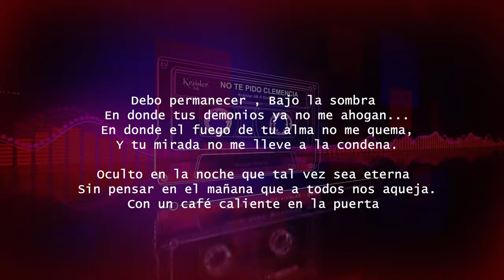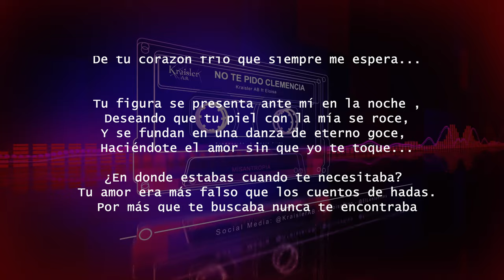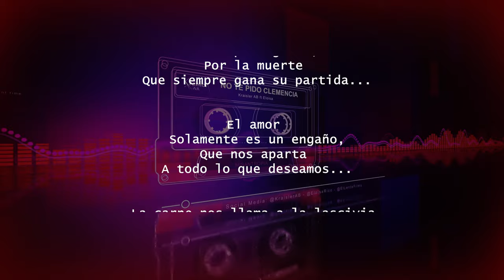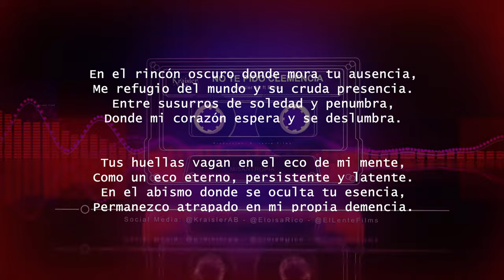No te Pido Clemencia - (Video Liryc) - Kraisler AB ft Eloisa @eloisarico (Álbum: MISANTROPIA)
Letra:

No te Pido Clemencia
(Kraisler AB ft Eloisa – 2024)
(Álbum: MISANTROPIA)

Debo permanecer
Bajo la sombra
En donde tus demonios
Ya no me ahogan

En donde el fuego
De tu alma no me quema
Y tu mirada no me
Lleve a la condena

Oculto en la noche que tal vez sea eterna
Sin pensar en el mañana que a todos nos aqueja
Con un café caliente en la puerta
De tu corazón frio que siempre me espera

Tu figura se presenta ante mí en la noche
Deseando que tu piel con la mía se roce
Y se fundan en una danza de eterno goce
Haciéndote el amor sin que yo te toque

En donde estabas cuando te necesitaba
Tu amor era más falso que los cuentos de hadas
Por más que te buscaba nunca te encontraba
Siempre estabas esquiva o estabas ocupada

El tiempo
Es demasiado corto
Para enmendar
Mi corazón que está roto

La vida
Esta perseguida
Por la muerte
Que siempre gana su partida

El amor
Solamente es un engaño
Que nos aparta
A todo lo que deseamos

La carne Nos llama a la lascivia
Nos empuja a buscar cualquier salida
La mente nos mantiene de frente en la vida
Ante el mundo que siempre nos miente con prisa

En el rincón oscuro donde mora tu ausencia,
Me refugio del mundo y su cruda presencia.
Entre susurros de soledad y penumbra,
Donde mi corazón espera y se deslumbra.

Tus huellas vagan en el eco de mi mente,
Como un eco eterno, persistente y latente.
En el abismo donde se oculta tu esencia,
Permanezco, atrapado en mi propia demencia.

En mi propia demenciaaaa
Solo te pido que entiendas
No destruyas mi esencia

🤘 ¡Bienvenidos al canal de Ancient Black, la banda colombiana de Metal formada en 1999! 🤘

🔥 Historia de la Banda:
Formada por Jahir Sánchez (@KraislerArt) y César López (Dante) en 1999, Ancient Black ha evolucionado a lo largo de los años. En 2014, lanzaron "The Madness Throne", un álbum que marcó un cambio hacia el Death Black Metal. La gira "THE MADNESS THRONE MEXICO TOUR 2014" fue un éxito, presentando el nuevo sonido de la banda.

👥 Miembros Actuales:
La formación actual incluye a músicos de la Localidad 4 San Cristóbal.
La poderosa combinación de voces guturales de Kraisler y Kathy, así como las influencias de bandas como Dark Tranquillity, Gorgoroth, y más han trascendido con una evolución propia y técnica propia.

🎶 Propuesta Musical:
Explora los sonidos influenciados por Dark Tranquillity, Root, Carpathian Forest y más. Temas como "Nightmare Of the life", "Sleep in Hell", y "Ancient Black" son parte de su legado musical.

📆 Trayectoria:
Desde el primer demo "Sleep In Hell" hasta el lanzamiento del tercer trabajo "Living In A Nightmare" en 2010, Ancient Black ha mantenido su esencia única en el Rock pesado.

🔗 Enlaces:

¡Únete a nosotros en este viaje musical épico! 🔗🤘